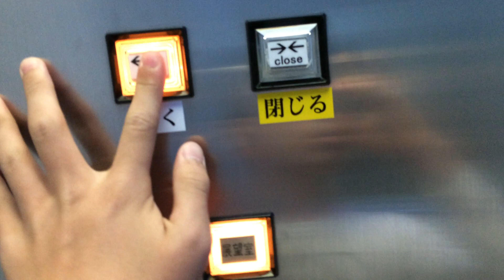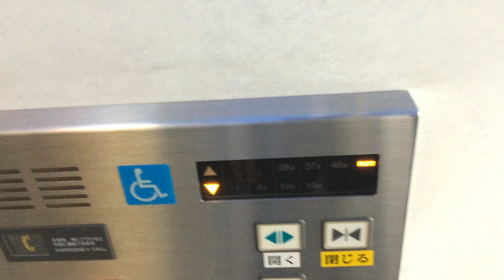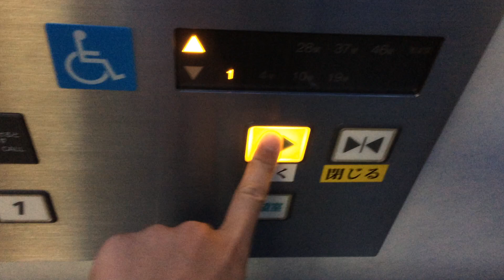【車椅子操作盤＆乗り場操作盤交換?】国営木曽三川公園岐阜側のエレベーター(展望台行き)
2018/05撮影。国営木曽三川公園のエレベーターです。何故か車椅子操作盤と乗り場操作盤が交換されていますwまず天井がw

メーカー:日立
機種:特注ビルエースアストロ
用途:乗用
定員:24名
積載:1600kg
停止階:1,展望室
設置数:1